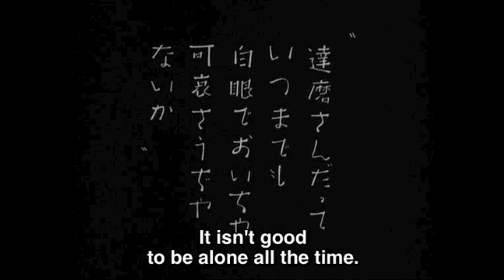[FREE FOR PROFIT] Lil peep ft. xxxtentacion type beat / emo guitar type beat "Infected"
Do not use copyright ID unless you have the exclusive rights.

*FREE* Means free for non profit use.

*FREE FOR PROFIT* Means you can use the beat and keep the profit. However, if you use the beat on platforms such as spotify or apple music, they may require a licence for the beat. To make sure your song won't take down,  I recommend getting a lease .

Must Credit (Prod.UNLUCKY)

Ignore :
free for profit beats lofi type beat free for profit